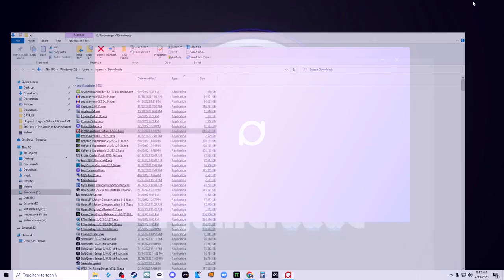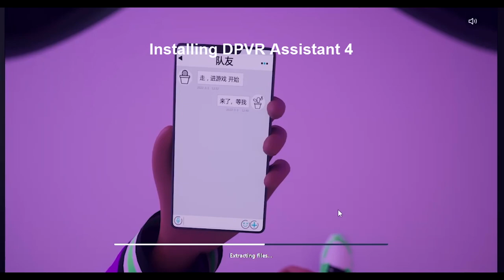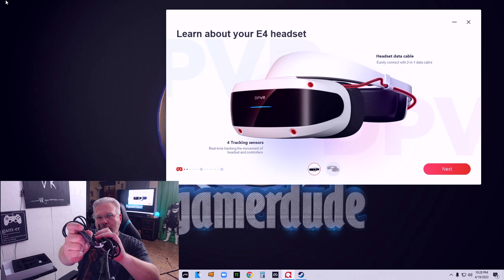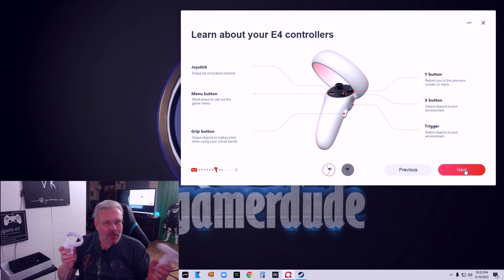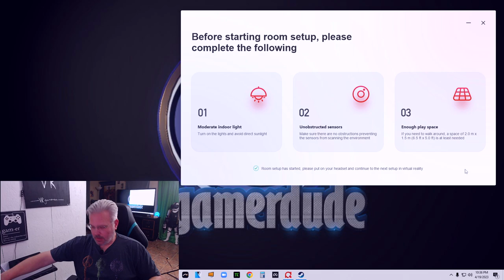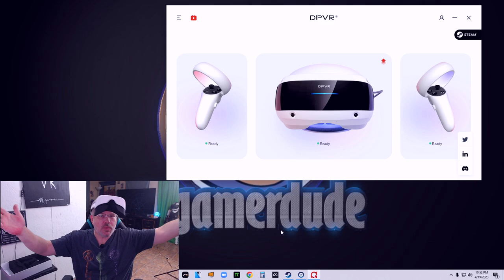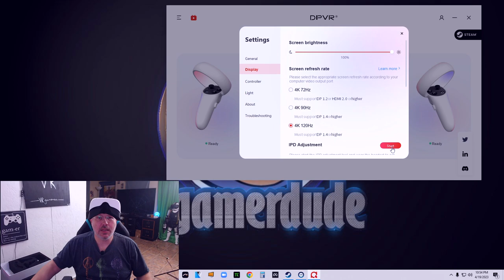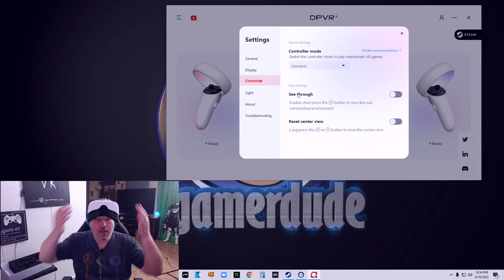Is This The BEST PC VR Headset Of 2023? Let's Find Out!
Are you ready to find out if the DPVR E4 is the ultimate PC VR gaming experience? In this video,
I'm reviewing the DPVR E4 VR headset and all its features so let's find out if it's worth the investment?

Correction - At 18:45 I refer to the "Light" section of the DPVR Assistant as referencing lighthouse base stations and this is not the case... the DPVR is a fully inside out tracked headset and no base stations are required! Sorry for the confusion.

** I want to thank DPVR for providing the hardware that was used for this review! **

Want to grab a DPVR E4 for yourself? make sure to head to the link below and don't forget to use the discount code for an additional 8% off your order... this can be stacked with the current $50 off coupon on amazon so enjoy a little bit of extra savings!

Hardware used on this channel:

PC  Specs:
I9 10900k
RTX 3080ti
32GB 3000mhz Ripjaws
MSI A-Pro

Headsets:
Oculus Rift
Oculus Rift S
Oculus Quest
HTC Vive
Samsung Odyssey+
HP Reverb
HP Reverb G2
Pimax 5K+
Pimax 5K Super
Pimax 8KX
Nreal Light AR Glasses
Nreal Air AR Glasses

00:00 Introduction
00:49 Unboxing
06:48 Software Setup
08:53 Hardware Setup
15:05 DPVR Assistant
17:30 Setting The Digital IPD
19:10 First Impressions In Steam VR
25:27 Final Thoughts